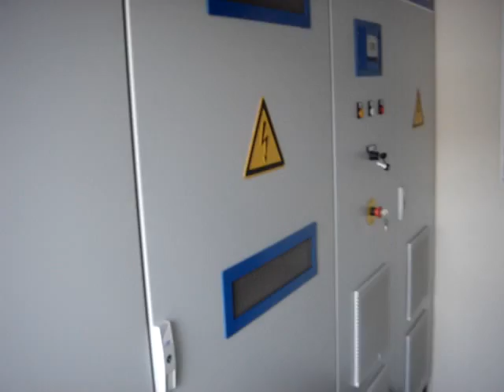The Sound of turning Sunshine into Money (Inverter House)